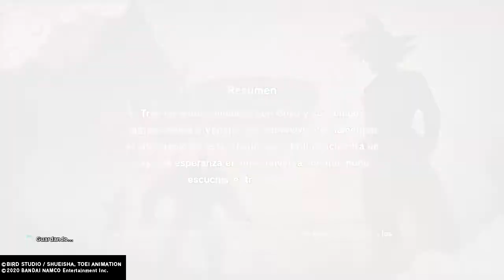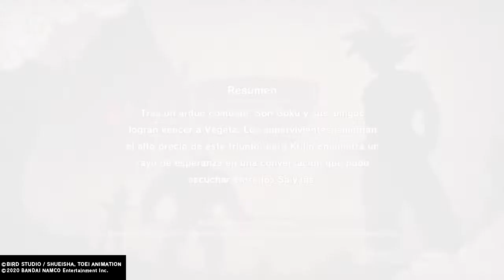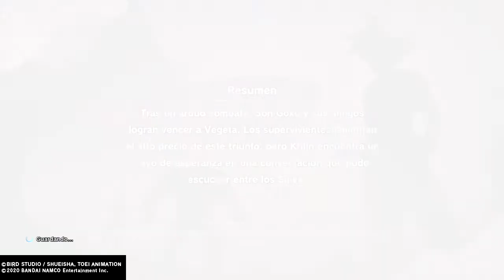ORBES ARCOIRIS - DRAGON BALL Z KAKAROT